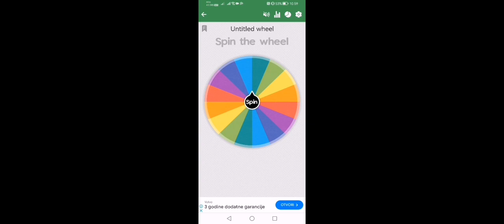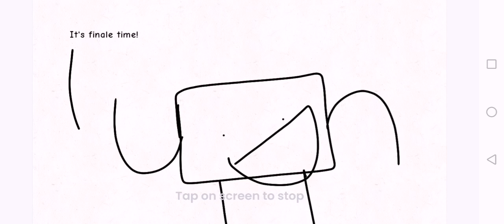Famous OSC Youtubers Viewer Voting 13 - "It's finale time!"